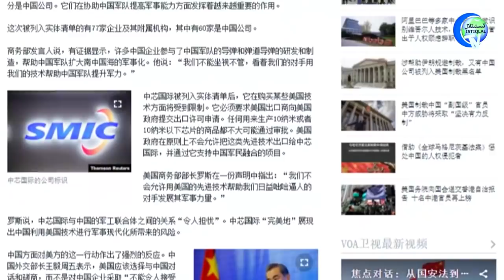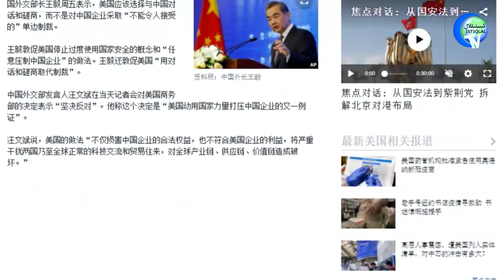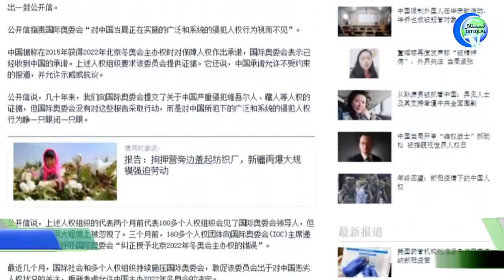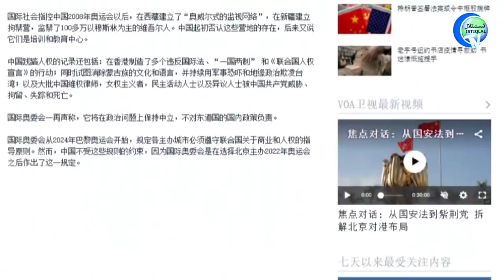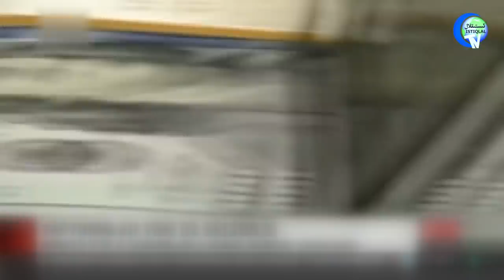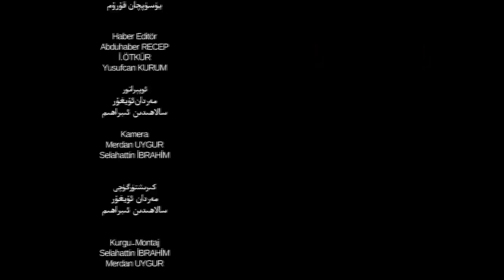ئىستىقلال كۈندىلىك خەۋەرلىرى 2020-12-19، خىتاينىڭ 60 نەچچە شىركىتى قارا تىزىملىككە كىرگۈزۈلدى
ئىستىقلال كۈندىلىك خەۋەرلىرى 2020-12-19، ئامېرىكا خىتاينىڭ يەنە 60 نەچچە شىركىتىنى قارا تىزىملىككە كىرگۈزدى
Istiqlal Kundilik Xewerliri 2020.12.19 / Amérika Xitayning Yene 60 Nechche Shirkitini Qara Tizimlikke Kirgüzdi